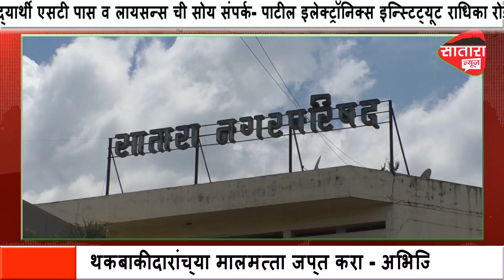सातारा न्युज प्रस्तुत सुपरफास्ट न्युज २ जानेवारी